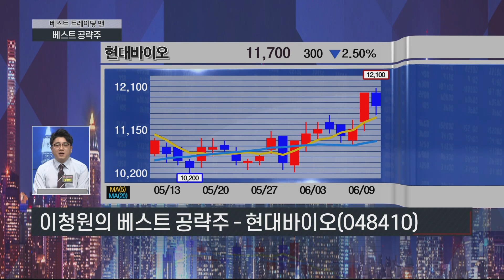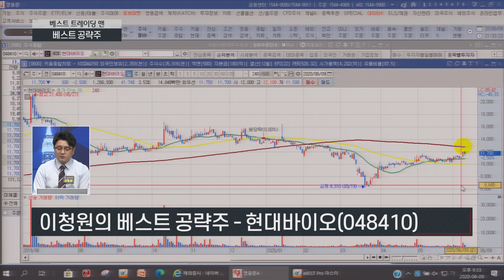[종.그.알] 현대바이오, 최근 바이오의 재평가…췌장암 관련주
이청원 전문가의 내일장 공략주
- 종목 : 현대바이오

최근 바이오주가 재평가를 받고있다.
앞으로 관심을 가져봐야 할 종목!
 현대바이오 목표가와 손절가를 알아보자!